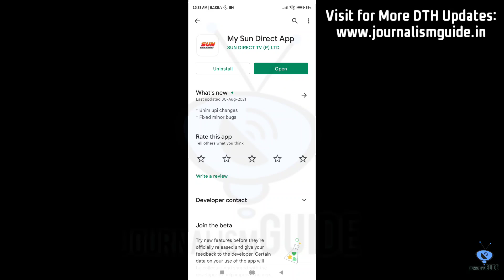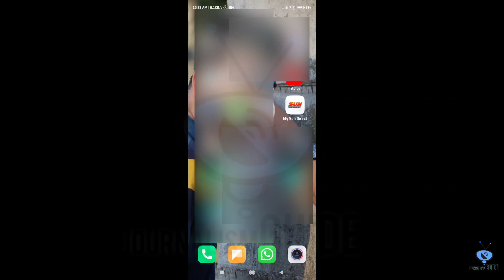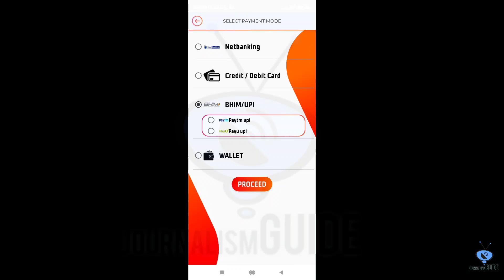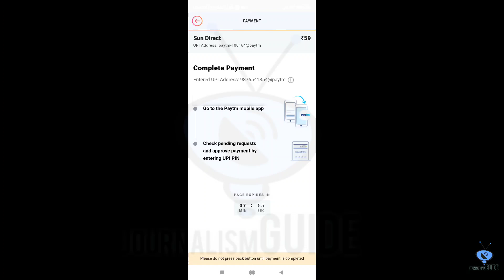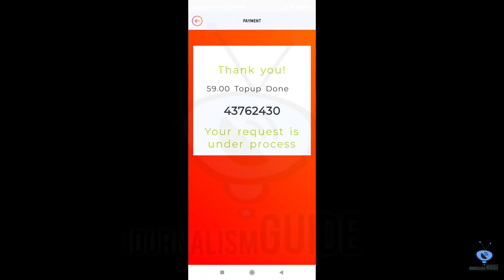How to Watch 200+ channels in 50/- NCF in Sun Direct 🔥| How to Recharge 50 NCF Pack in Sun Direct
Namaskar Dosto,

Aaj hum aapko batayenge ki sun Direct mein kaise 50 ncf wala pack bana sakte hai. iski puri jankari ke liye video ko pura jarur dekhe.

Dhanyawad.